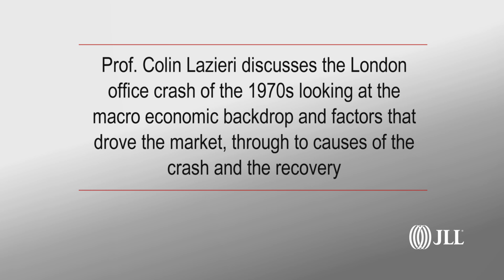The Boom and Bust of the London Office Market 1970 – 1976 : Background, Causes and Triggers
Professor Colin Lizieri discusses the London office market crash of the 1970s looking at the macroeconomic backdrop and factors that drove the market, through to causes of the crash and recovery.